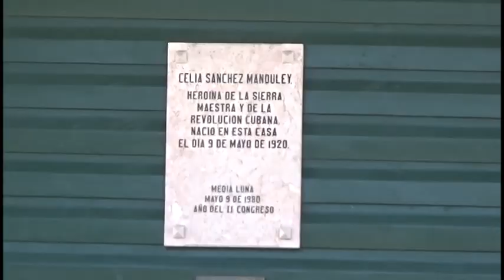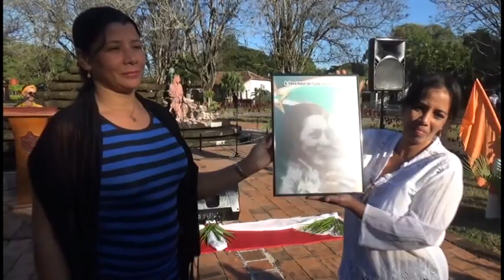Granmenses evocan impronta de Celia Sánchez Manduley en el aniversario 43 de su desaparición física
Este 11 de enero los cubanos y en especial los granmenses, recuerdan el legado de la Heroína de la Sierra y el Llano, Celia Sánchez Manduley en el aniversario 43 de su desaparición física. Frente al monumento que se erige en su natal Media Luna, una representación del pueblo evocó la impronta de la destacada revolucionaria.